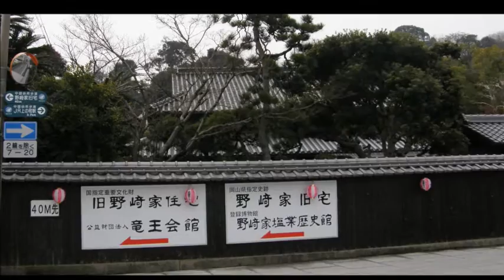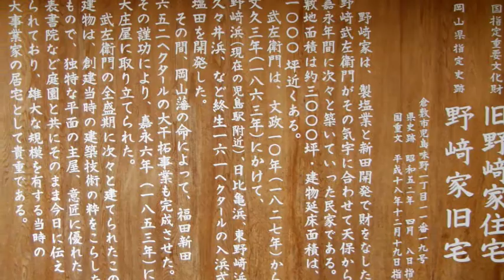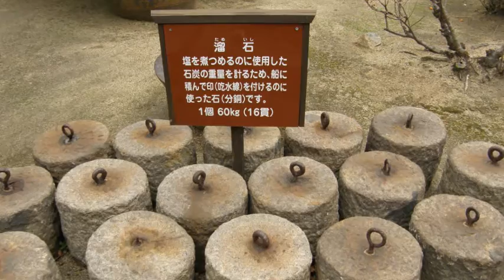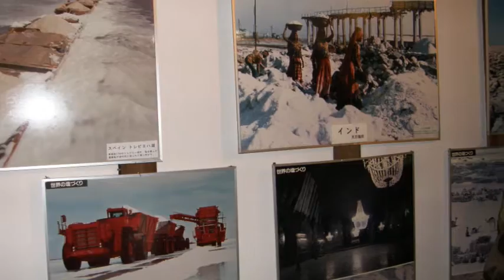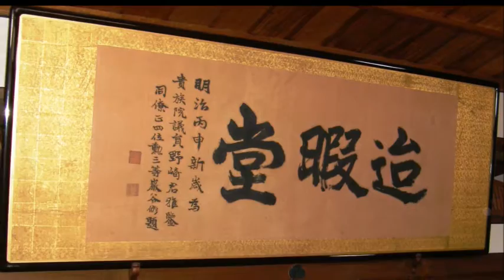野崎邸の雛祭り.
倉敷市児島味野、野崎武左衛門が築いた豪邸でお雛祭り開催中
別邸、たいかどうデモ行われています。
今年は３月１１日まで、お越し下さい。